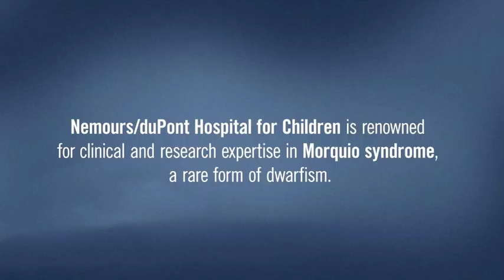2018 Nemours Morquio conference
This video recaps the Annual Morquio Conference at Nemours/Alfred I. duPont Hospital for Children and how it positively impacted patients and families.